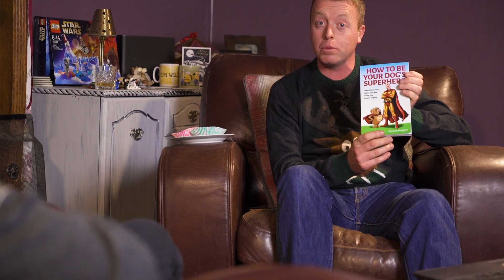SHDOS Episode 21 - The Dog Trainers Roundup Episode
Get a free chapter of Doms book and his free daily emails here

Buy Dom's book;

Join the Inner Circle here

Get the kindle edition here;

Episode Description

As we are 21 Episodes in and it’s almost New Year Dom though thought it would be a good idea to have a recap of some of the awesome guests who have been interviewed on the show so far. So while Dom and Alex are finishing the last of the mince pies you can sit back and enjoy highlights from conversations with David Davies, Jane Arden, Sue McCabe, Meagan Karnes, Shirin Merchant and Rachel Bean.